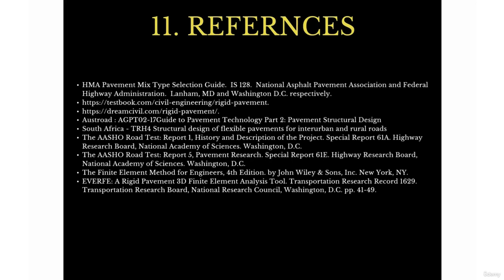11. References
CHAPTER:-

00:00:00 Used Sources and End of Lecture